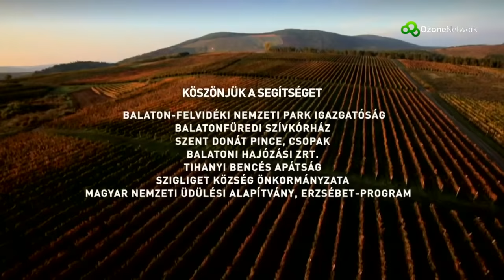Magyarország madártávlatból - Balaton-felvidék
A Magyarország Madártávlatból az Origo és az OzoneNetwork TV egyedülálló sorozata, hiszen kizárólag drónokkal még nem készült dokumentumfilm Magyarországról. Óriások eldobált kövei és hatalmas könnyei fölött repülünk a Balaton északi partján. A tihanyi visszhang toronyba zárt királylányát is meglátogatjuk, majd a szerelmi bájitalok egyik alapanyagát adó tihanyi levendula mezőket is megmutatjuk felülről. Kutatjuk a barlangban lakó remeték és szív alakú balatonudvari sírkövek legendáit is, mindezt pedig badacsonyi borral és a szürke barátok történetével kísérjük.
A Badacsonyból indulva a vulkánok ma már csendes vidékén fedezzük fel Szent György és a sárkányok jeges hegyét aztán a Káli-medence kőtengerétől követjük tovább a magyar tengert egészen Szigligetig, úgy, ahogy csak a madarak látják.